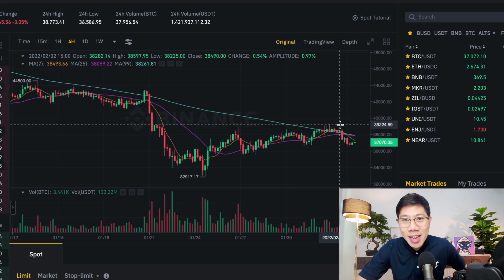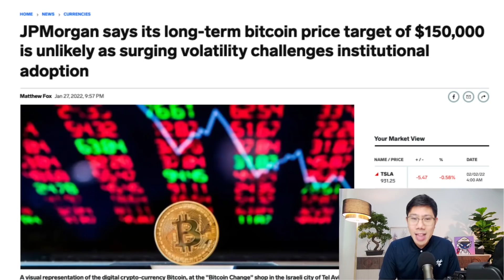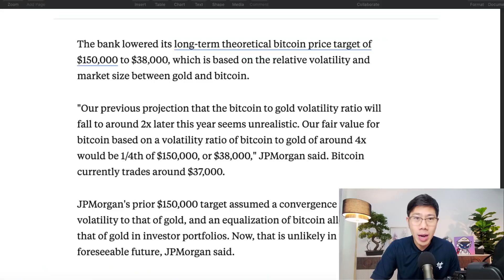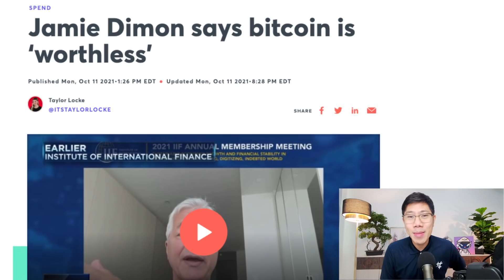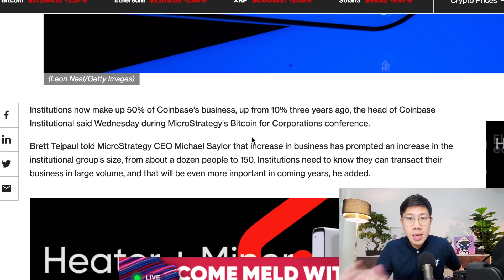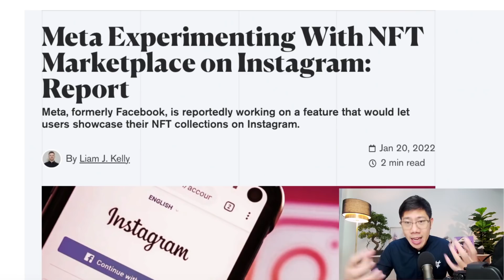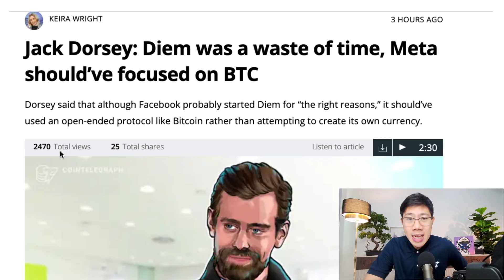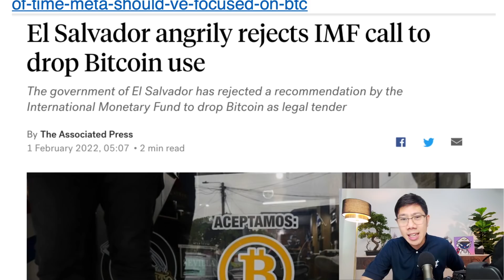ผันผวนเป็นเหตุ! แบงก์ดังหั่นราคา BTC เหลือ $38k มองสถาบันไม่กล้าเข้า.. จริงหรือ??